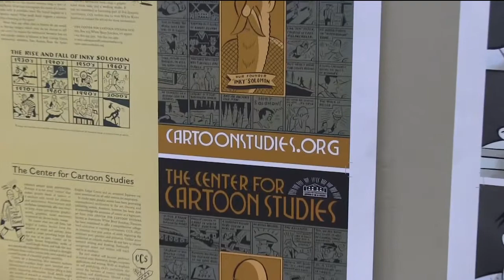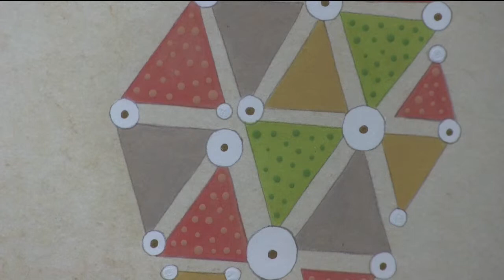Studio Place Arts PSA